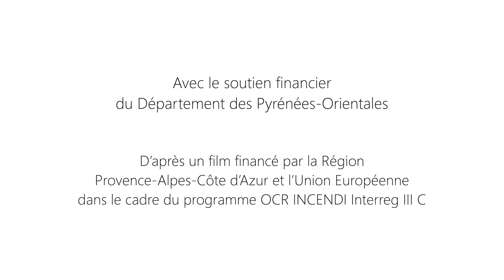Les OLD dans les Pyrénées-Orientales. Chap.1: Débroussaillement réglementaire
Vidéo permettant de sensibiliser les administrés pour réaliser les Obligations Légales de Débroussaillement